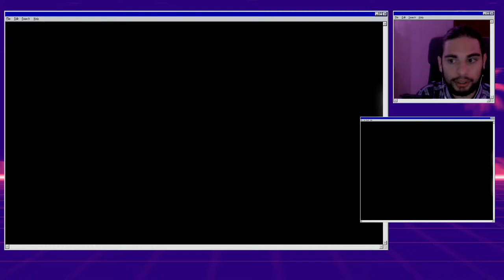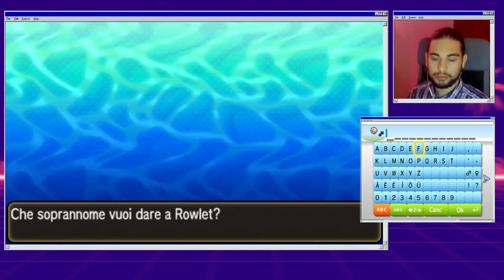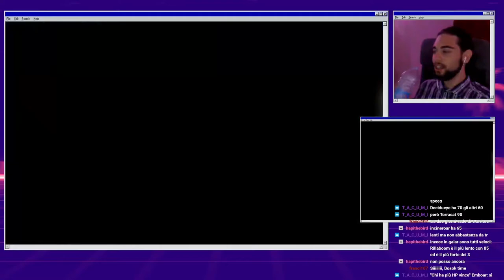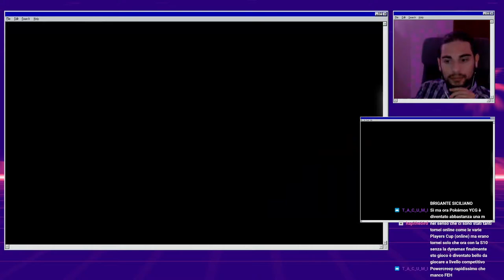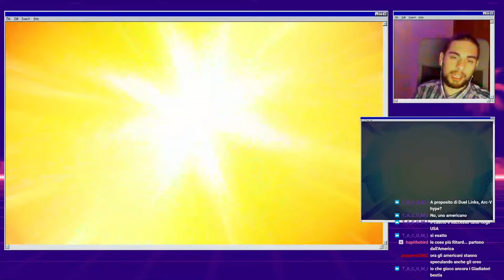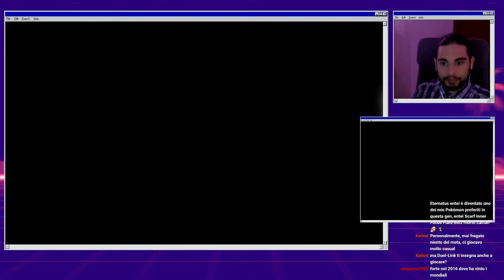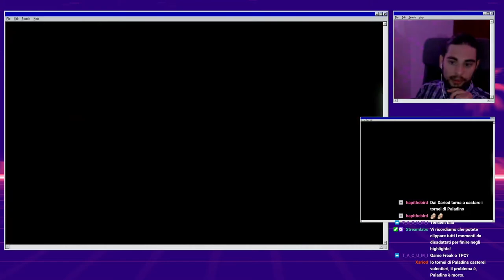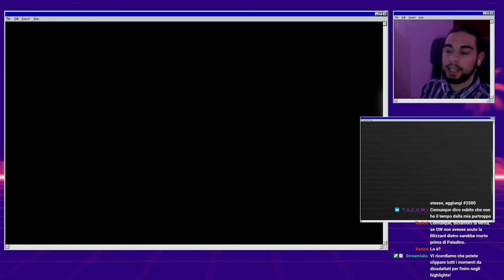[LIVE] Speedrun al rompimento di marones su Ultra Sole #1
↓LEGGI TUTTA LA DESCRIZIONE↓
La seconda parte della live è stata chiaramente tagliata perché si parlava di Unite.